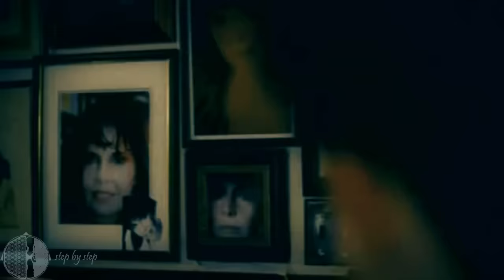Steh wieder auf! - Motivation Deutsch/ German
Der erste deutschsprachige Zusammenschnitt von motivierenden Filmzitaten.

Film an Anlehnung von Mateusz M - Why Do We Fall

Ausschnitte aus den folgenden Filmen:
An jedem verdammten Sonntag, Blow, Der große Diktator, Das Glücksprinzip, Das Streben nach Glück, Rocky Balboa, Rocky V, Scrubs, Never Back Down, Coach Carter

(00:00) Hans Zimmer: Corynorhinus
(01:07) Hans Zimmer: Time
(04:50) Mark Petrie: Richat

Wenn du das Video auf deinen Channel verwenden möchtest, bitte verweise dann auch auf meinem.